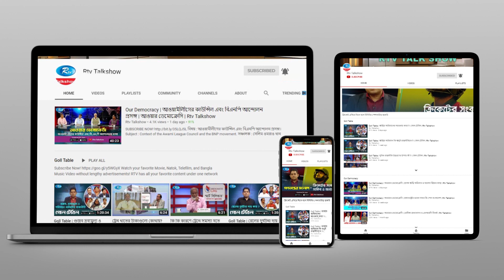Meet The Leader | প্রকৌশলী তানভির শাকিল জয়, এমপি | Syed Ashik Rahman | Rtv Talkshow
Program : Meet The Leader
Host : Syed Ashik Rahman
Guest : Tanvir Shakil Joy

- Team RTV